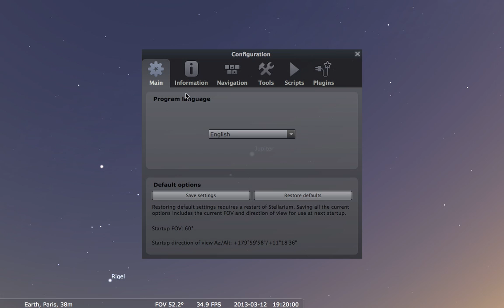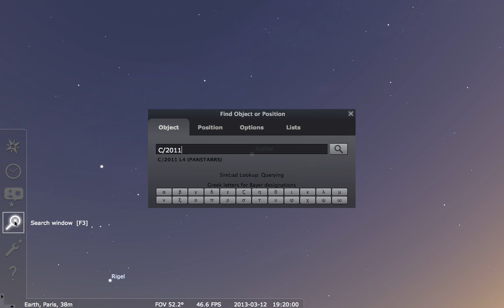How to add comet C/2011 L4 Panstarrs in Stellarium